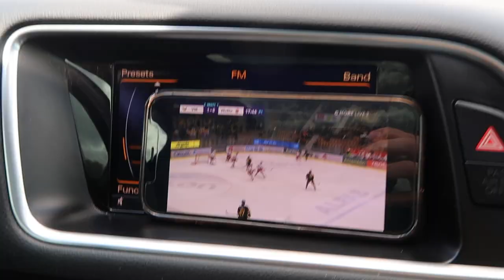PICKING UP MY 8 WEEK OLD CORGI PUPPY! | Pembroke Welsh Corgi Puppy! + mini haul + CORGI PUPPY PARTY!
* This Video is in Honor of Theodore ❤ *

I AM SO EXCITED TO INTRODUCE... Mr. Lennon! He is a Pembroke Welsh Corgi from the Sunshine State! He is a tri-colored pup and loves to explore!

If you have been following my channel for a while you know that I had a French Bulldog named Theodore that passed away in January of 2021. I was torn apart by this and felt that I would never get another dog again.

In this video, I cover the very real topic that is grieving a pet. It is hard and I feel there is always a shadow cast over it. "It's just a dog"...but as we dog parents all know too well that they are like our babies they become part of who we are as people! Losing a pet is heartbreaking. I tried to briefly write about my experience with grief and the decision to take on another pup. It is hard to consider but we owe it to ourselves to open our heart and make room for another sweet little guy/gal.

I am excited to be sharing Lennon's growth, his learning process, his acclimation to his new home and the memories he and I will be making with you guys. I am truly blessed to be adding another dog to my life.

Thank you all for your support! Get ready for loads of LENNON! lol